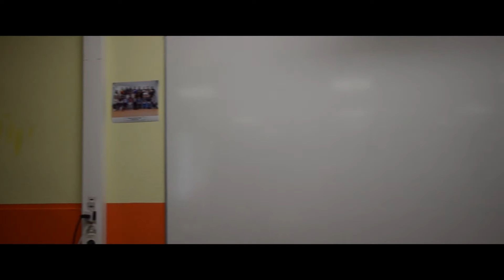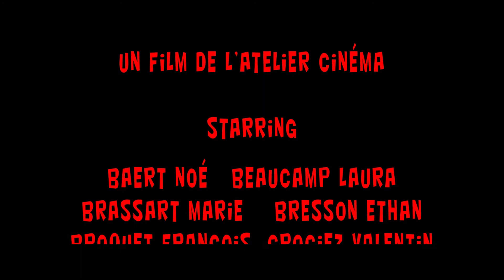Il était une fois houdain ; un élève, un prof et un collé ; tout ça pour quelques points de plus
Film des élèves de l'atelier cinéma 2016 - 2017.